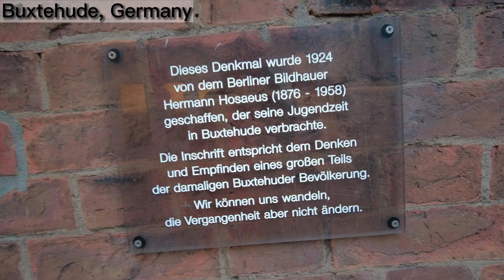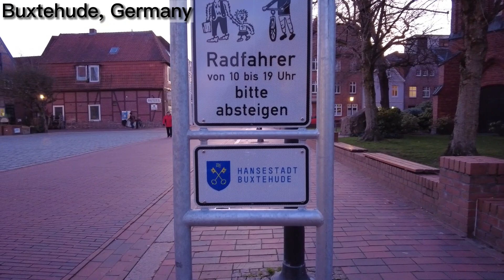Неожиданная встречя! Смышленая утка попалась! Прогулялся по Buxtehude рядом с Hamburg